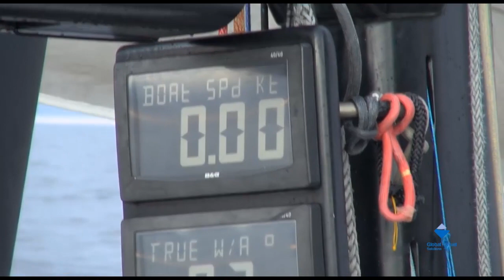Españoles en la Rolex Fasnet Race 2015